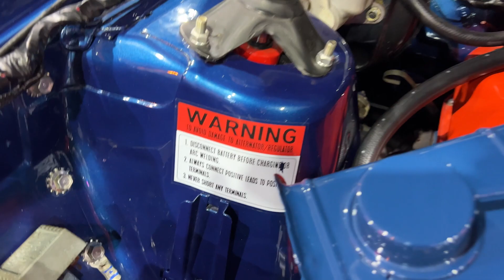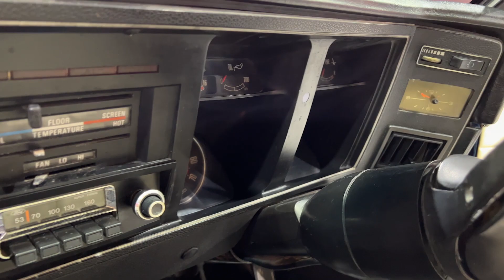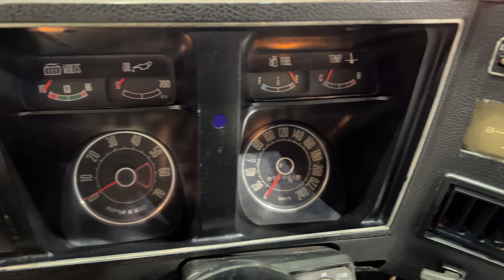1975 Ford XB GS Sedan for sale by auction at SEVEN82MOTORS Classics, Lowriders and muscle cars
IN OUR OCTOBER 2022 SEVEN82MOTORS CLASSICS LOWRIDERS AND MUSCLE CARS AUCTION.